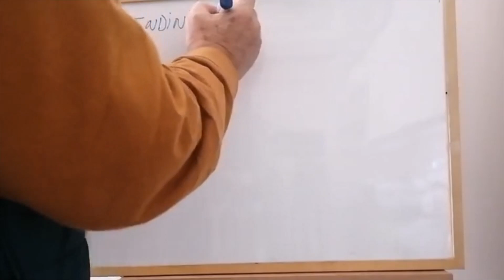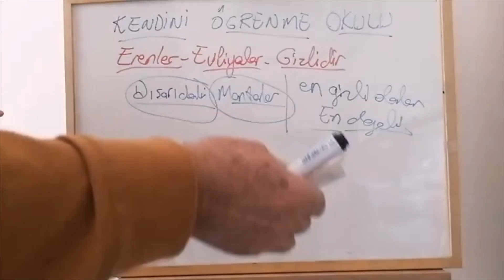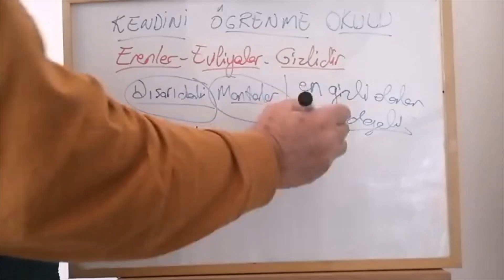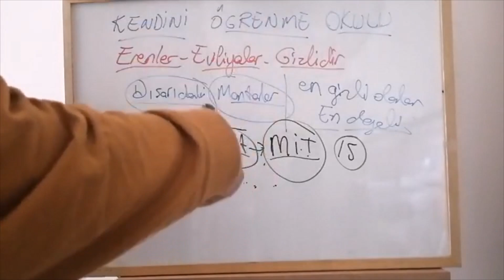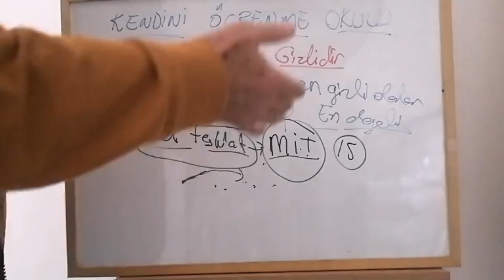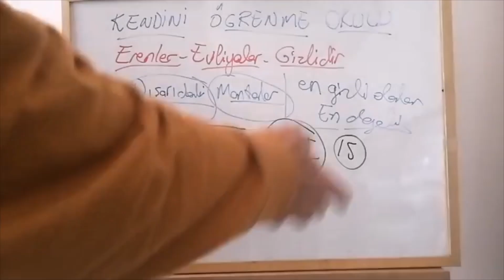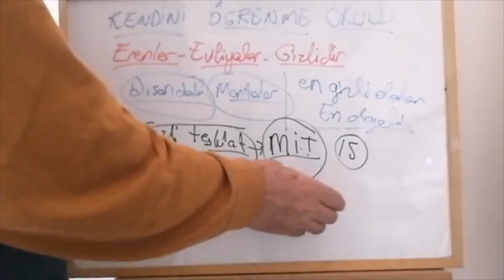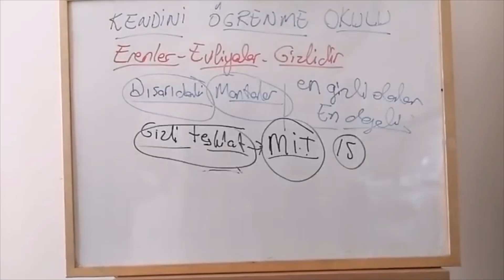|Allah'ın Gizli Alimleri Kimlerdir?| Anday YOLAÇ